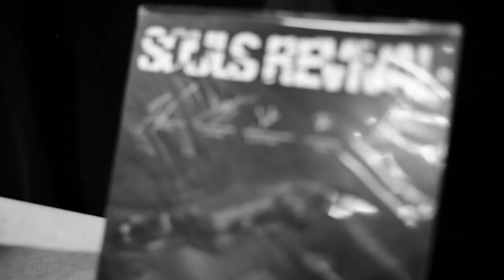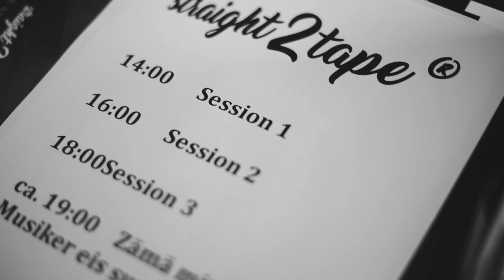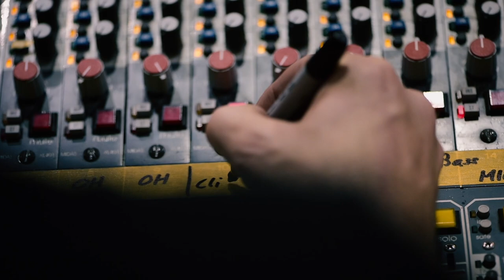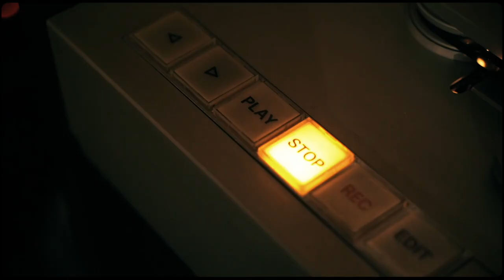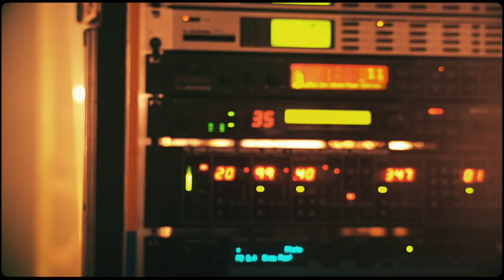straight2tape - THE ROAD SESSION - a documentary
2INCH-RECORDS is a small but officially registered music label with the goal to release today's artists on analog media and to market them digitally worldwide: 2INCH-RECORDS: analog label - todays artists

00:00 the philosophy
01:24 straight2tape - The Studio Sessions
02:26 straight2tape - The Road Sessions
03:26 day one - load in & setup
05:25 day two - soundcheck
06:43 video & analog-audio-recording
07:46 first impressions of the musicians
09:29 interviews with session guests
10:40 impressions from Ellis Mano Band (Session Three)
11:14 short snippets from Session One

The 360* music production format developed for this purpose is called straight2tape, brings music behind the scenes to life and has 3 faces:

THE STUDIO SESSIONS
The original - established at the 2INCH-RECORD Studios in 2016.

THE ROAD SESSIONS
The mobile staight2tape® format, where the recording session takes place at a stunning location.

THE PRIVATE SESSIONS
Tailored sessions as per customer's request: from recordings at your private home/chalet to memorable business events or anniversaries. The sky is the limit.

- Musicians & fans together in the middle of the recording session
- AAA = analog recorded, analog mixed, analog mastered
- RLP = realtime live production
- enables interesting story telling for bands with video/photo/marketing
- the analog end products vinyl & mastertape are made available to music lovers around the world in our own online store in direct sales.